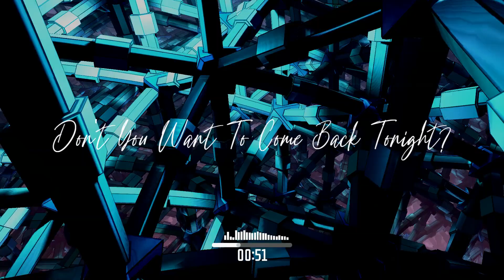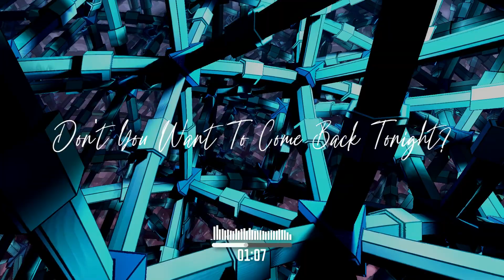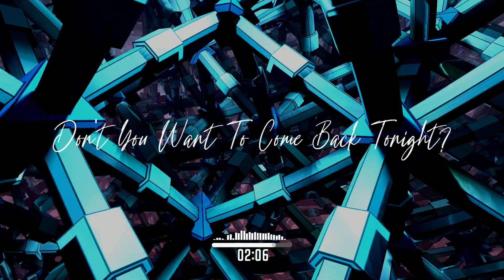【 ORIGINAL 】 Illusion Ft. Solaria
My schizo relapsed again, just kidding.
But yes, this song is about a girl with schizophrenia.

TITLE : ILLUSION
VOCAL : SOLARIA
VOCAL TUNING : AKIA-AP